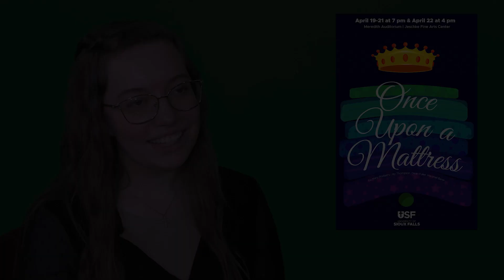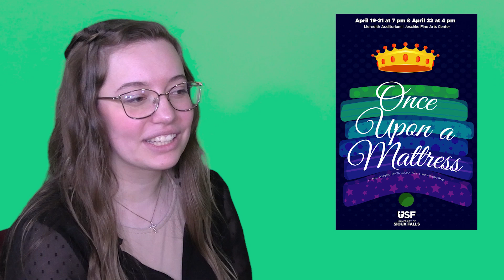Audrey [Minstrel] - Once Upon A Mattress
University of Sioux Falls theatre presents Once Upon a Mattress, April 19-22 in the Jeschke Fine Arts Center. The USF Media Studies Department collaborated with the Theatre Department to interview cast and crew about their experiences.